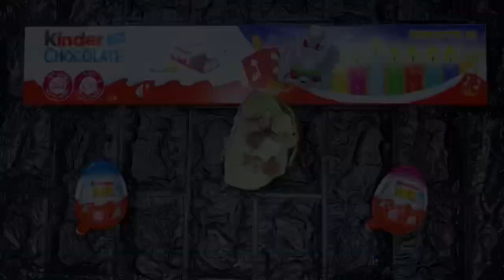Yummy Kinder MAXI. Giant XXL for Hanukkah. Opening. Satisfying video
Hi! Today I unpack Kinder Big Size for Hanukkah. Joy 🤩